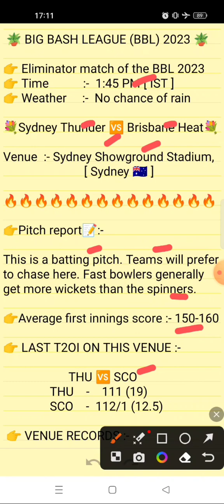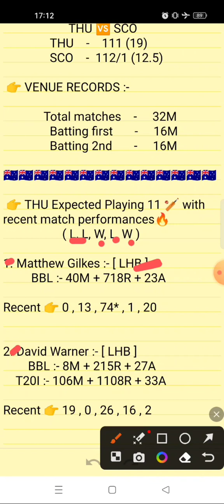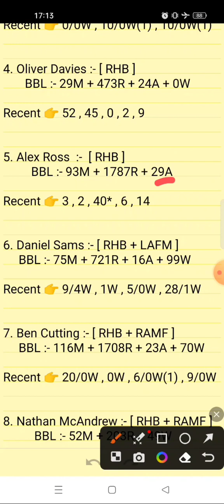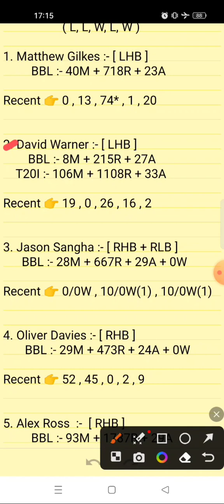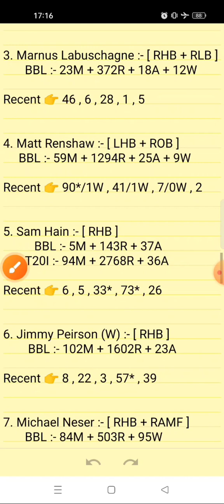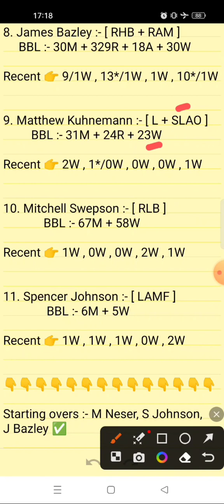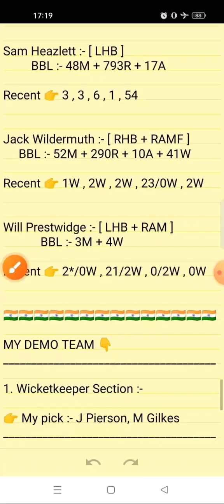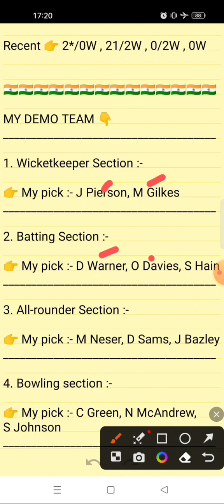THU VS HEA | THU VS HEA DREAM11 PREDICTION TOMORROW MATCH | SYDNEY THUNDER VS BRISBANE HEAT PREDICT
THU vs HEA match
Eliminator match big bash league match 2023 , bbl 2023 Eliminator match prediction

 2. Use my invite code ARVIND12585TU

 3. Get ₹200 in discounts

THU vs HEA Dream11 Prediction Today Match, THU vs HEA Dream11 Team, HEA vs THU Dream11

thu vs hea dream 11 team of today match
thu vs hea 2023
thu vs hea 2023 dream11
thu vs hea dream11 team 2023
thu vs hea dream11 prediction 2023
thu vs hea dream11 prediction today
thu vs hea dream11 prediction today match
thu vs hea dream11 best team
thu vs hea dream11 team kaise banaye
thu vs hea dream team
thu vs hea prediction
thu vs hea gl team
thu vs hea dream11 team gl
thu vs hea dream11 grand league teams
thu vs hea grand league teams
thu vs hea pitch report
thu vs hea playing 11
thu vs hea head to head
thu vs hea d11 team
thu vs hea dream11 analysis
thu vs hea dream11 big bash league
thu vs hea today match prediction
sydney thunder vs brisbane heat
sydney thunder vs brisbane heat dream11 best team
sydney thunder vs brisbane heat dream11 today match
sydney thunder vs brisbane heat dream11 team prediction
sydney thunder vs brisbane heat dream11 team today
sydney thunder vs brisbane heat dream11
sydney thunder vs brisbane heat dream11 team
sydney thunder vs brisbane heat dream11 prediction
hea vs thu dream11 prediction 2023
hea vs thu bbl 2023
hea vs thu bbl big bash league
hea vs thu bbl dream11
hea vs thu bbl dream11 team
hea vs thu bbl dream11 prediction
hea vs thu bbl dream11 team prediction
hea vs thu bbl match prediction
hea vs thu bbl dream11 today
hea vs thu bbl 2023 dream11
dream11
dream11 prediction

Fantasy sports teams and predictions and match winners for Sydney Thunder Vs Brisbane Heat

Your Queries;

thu vs hea dream11 prediction
thu vs hea dream11 prediction tomorrow match
thu vs hea dream11 prediction tamil
hea vs thu dream11 prediction today match
hea vs thu dream11 prediction today match live
sydney thunder vs brisbane heat prediction
sydney thunder vs brisbane heat match prediction
brisbane heat vs sydney thunder dream11 prediction
brisbane heat vs sydney thunder live
Eliminator match bbl 2023 prediction
eliminator match prediction
bbl 2023 highlights
bbl 2023 highlights today

1. This match analysis is based on my Understanding, knowledge of the game and  instinct. While selecting your team, make sure to consider the points mentioned and make your own decisions.

2. Dream11 takes great care to comply with all central and state legislation in India to ensure that  users are fully protected. Every contest on  platform is carefully designed to comply with applicable statutes and regulations in India.